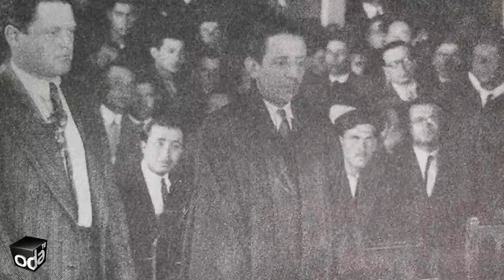İlk Amiraller Kumpası | Hedef Cumhurbaşkanlığı | Hikmet Çiçek anlatıyor...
İlk Amiraller Kumpası | Hedef Cumhurbaşkanlığı

29 Ağustos 1938 günü, Nazım Hikmet, Deniz Kuvvetleri/Donanma’da ihtilal çıkaracağı iddiasıyla 28 yıl 4 aya mahkum edildi.
“Komünistler Ordu’da dava yapacak yalanları” ortaya atıldı. Atatürk’ün yakın arkadaşları olan Şükrü Kaya ve Dr. Tevfik Rüştü Aras tasfiye edildi.
Hatta Nazım’ın duruşması öncesinde TCK 141-142. Maddeleri değiştirildi. Düşünce açıklama/kitap okuma-yazma suç haline getirildi.

Gazeteci - Yazar Hikmet Çiçek Odatv'den Pınar Saraçoğlu'na anlattı.
- Bu bir Nazım Hikmet operasyonu muydu?
- Bu bir Deniz Kuvvetleri operasyonu muydu?
- Bu bir İsmet Paşa operasyonu muydu?